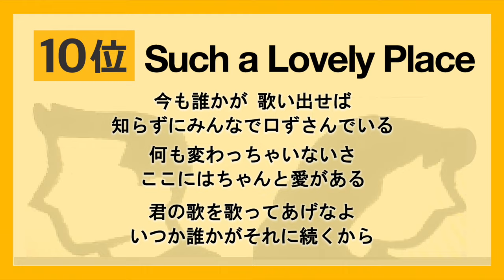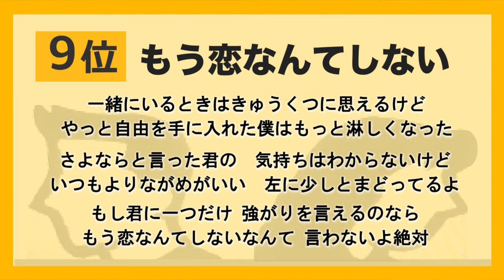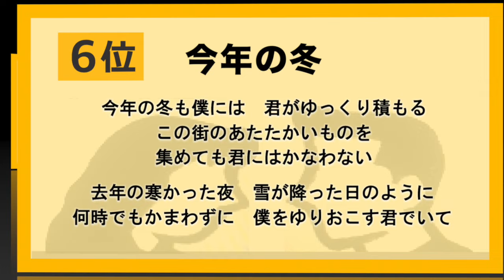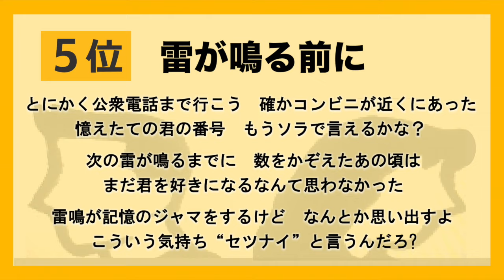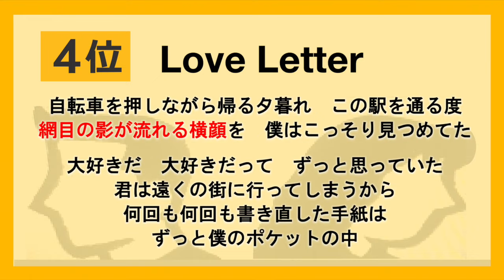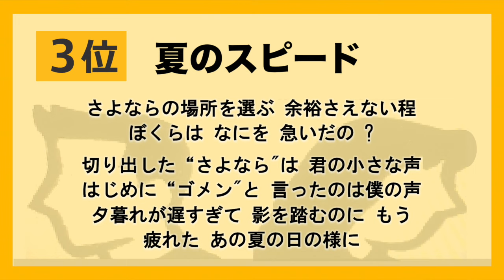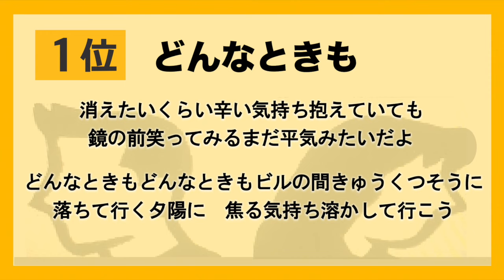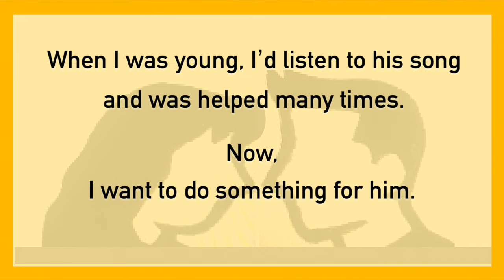槇原敬之ソング ベスト10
あの頃毎日聴いていた槇原敬之さんの歌
ベスト10を、私の独断と偏見でまとめました。